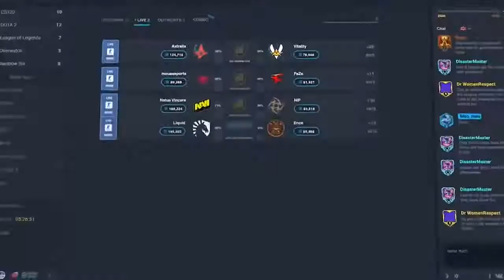Animan! ЧИТЕР ОБМАНУЛ НА ДЕМКЕ ! - ПАТРУЛЬ CS GO